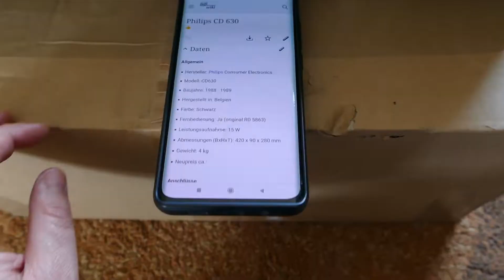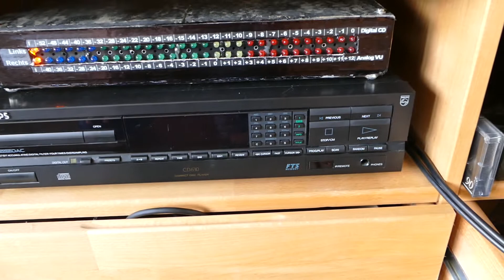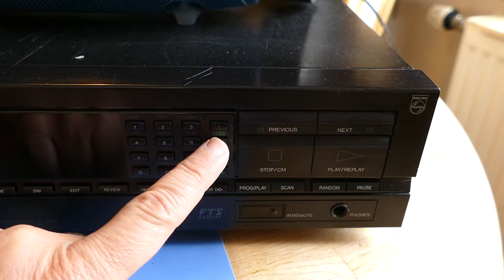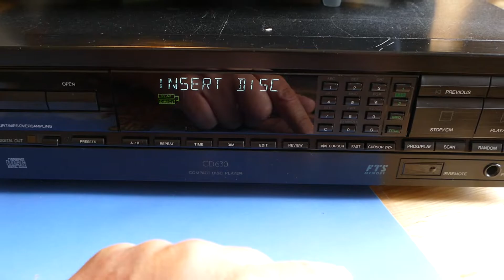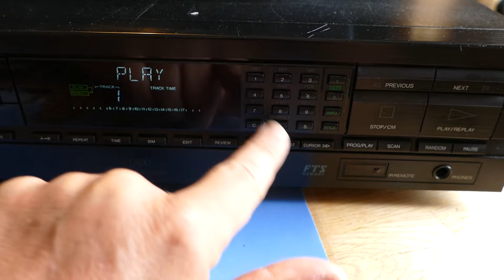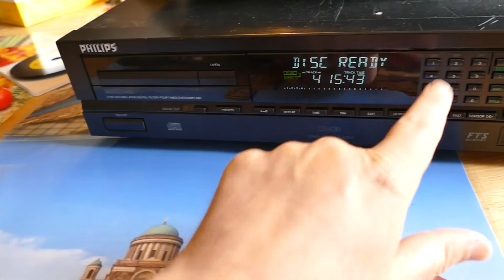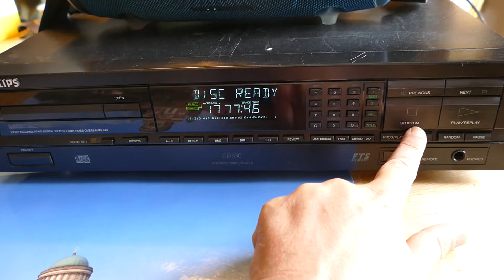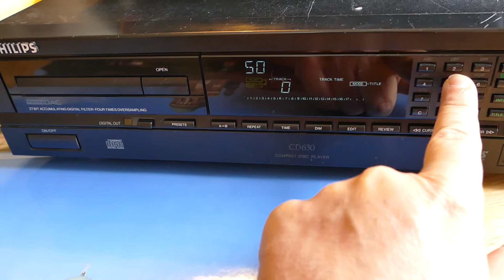Der Philips CD630 CD Spieler (CDM4/19) (TDA1541A) mit einem Platinenbruch. (Deutscher Kommentar)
Ich besitze zwar schon einige alte CD Spieler mit dem berühmten Schwenkarmlaufwerk überwiegend von Philips. Auch Grundig & Revox. Hier sehen wir einen Philips, der auch Buchstaben anzeigen kann. Den Philips habe ich nicht über eBay sondern über eine Facebook Gruppe erworben. Leider als defekt, aber ich konnte ihn noch retten.